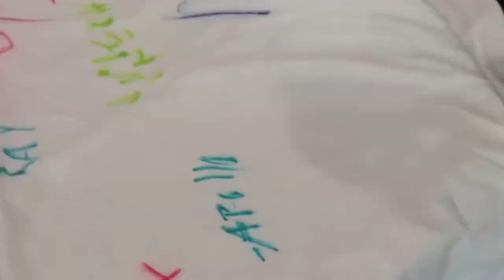28 Thousand Subscribers